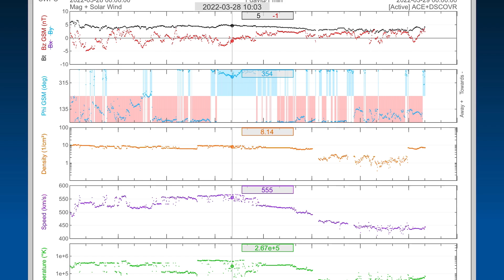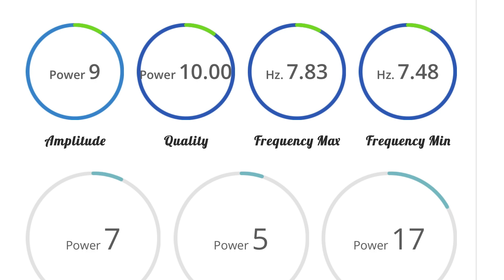MORE Solar Flares / Extreme COLD Ontario / World Weather Forecast / Texas Earthquake Swarm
March 28, 2022

5 Day not so normal World Weather forecast. Plus a look at spaceweather for today.